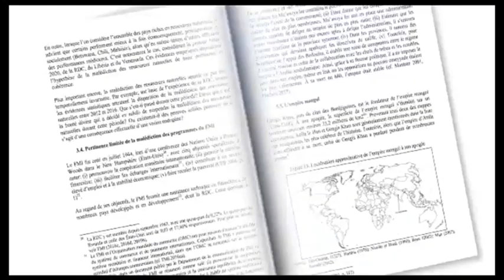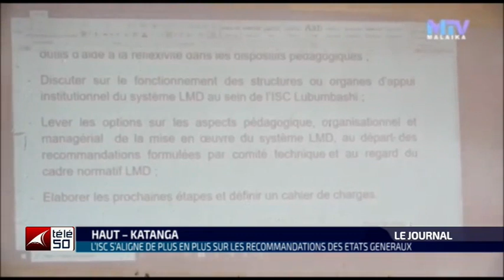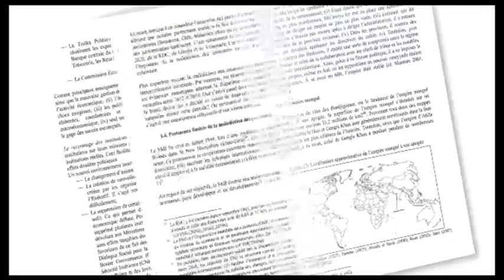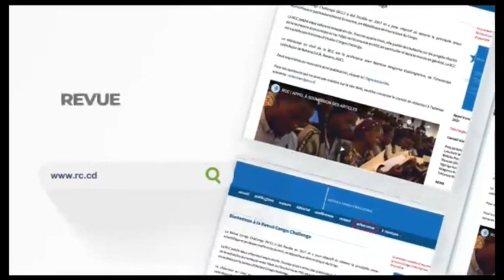JOURNAL TELEVISE DE 19H DU DIMANCHE 30 JANVIER 2022